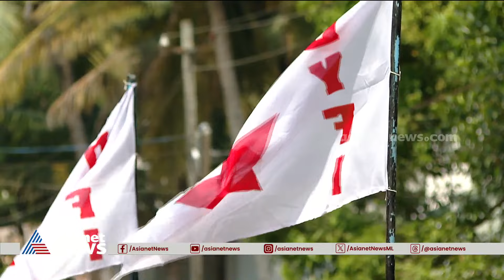അകാലത്തിൽ പൊലിഞ്ഞ സഹപ്രവർത്തകന് തണലൊരുക്കി കൂട്ടുകാർ | Dyfi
അവയവ ദാനത്തിന്റെ പ്രാധാന്യത്തെ കുറിച്ചുള്ള സന്ദേശം പകർന്ന് അകാലത്തിൽ വിട വാങ്ങിയ സഹപ്രവർത്തകന്റെ കുടുംബത്തിന് വീടൊരുക്കി ഡിവൈഎഫ്ഐ പ്രവർത്തകർ. വാഹനാപകടത്തിൽ മസ്തിഷ്ക മരണം സംഭവിച്ചതിനെ തുടർന്ന് ഏഴ് അവയവങ്ങൾ ദാനം ചെയ്ത കോട്ടയം താഴത്തങ്ങാടിയിലെ കൈലാസ് നാഥിന്റെ കുടുംബത്തിനാണ് ഡിവൈഎഫ്ഐ ജില്ലാ കമ്മിറ്റി വീട് സമ്മാനിച്ചത്.